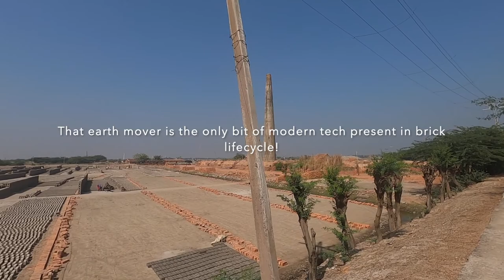Exploring a brick kiln in rural West Bengal.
Hanging around a brick kiln with my cousin to see how bricks are manufactured.